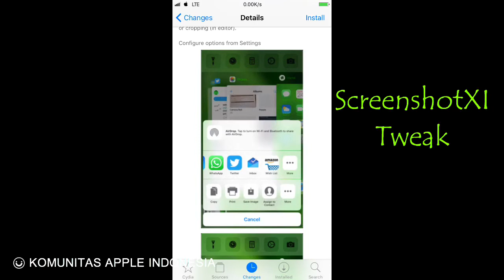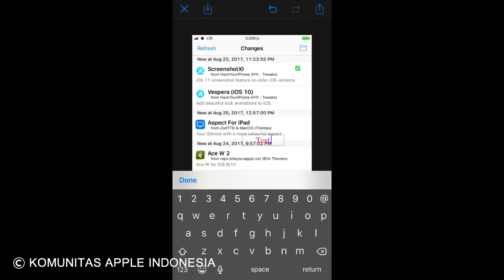ScreenShot XI ( screenshot ios11 di ios 10 jailbreak )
Screenshot XI tweak

Available on :

Bigboss repo (purchase)
HackYouriPhone repo ( cracked )

Screeshot like iOS 11 on device ios 10 jailbroken